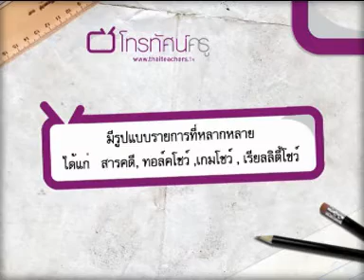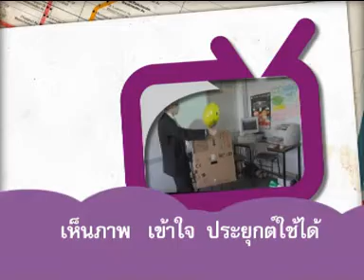thaiteacherstv.wmv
presentation of thaiteachers.tv